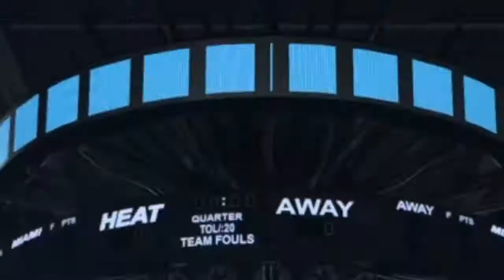2K IS CRAZY!!! *GAME ON THE LINE* NBA 2K18 Gerald Johnson My Career